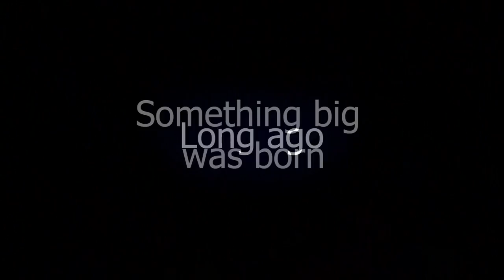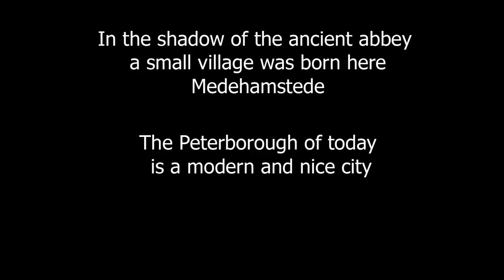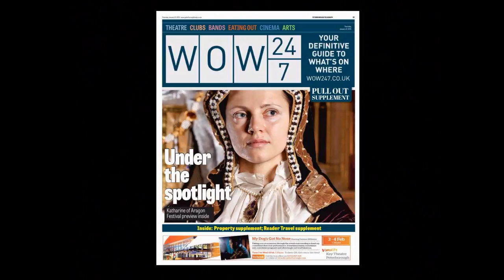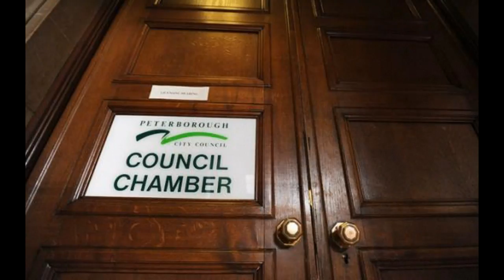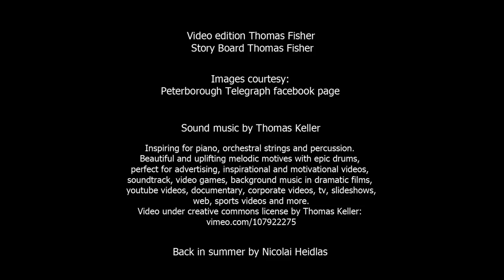Visit Peterborough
For a lovely city of Peterborough

It was from the fortress at Longthorpe that the legendary Legio IX Hispana (Ninth Legion of Spaniards) set out to battle Queen Boudica when her Iceni tribe rose in revolt against the Romans in 61. And it was back to Longthorpe that the legion fled after being ambushed by Boudica, with 80 per cent of its soldiers dead. Its general Quintus Petillius Cerialis realised he would be unable to hold the fort with such diminished manpower, so a smaller stronghold was built inside the original, less than half its size.
The Romans were replaced by the Anglo-Saxons, who spread from Germany during the fifth century, and it is to them that Peterborough owes its direct origins. until 870 when invading Vikings reputedly burnt it to the ground and massacred the monks. It wasn’t refounded again until 97
In the shadow of the abbey, a small village was born, Medehamstede
The first person to chronicle the history of Peterborough, the Benedictine monk Hugh Candidus, wrote during the 12th century that it was “built in a fair spot, and a goodly, because on the one side it is rich in fenland, and in goodly waters, and on the other it has the abundance of ploughlands and woodlands with many fertile meads and pastures”.
Henry VIII closed all the monasteries and abbeys in England. Peterborough Abbey was closed in 1539. However in 1541 the abbey church was made a cathedral. Also in 1541 a school called the Kings school was founded.
1536 – Katharine of Aragon, first wife and queen of Henry VIII, is buried in the monastic church.
1587 -Mary Queen of Scots was buried in Peterborough Cathedral
The Peterborough of today is a diverse and ever-growing modern city.

Live the Aragon experience/Katharine of England Project & Catherine of Aragon Project are a nonprofit organization working to promote the city of Peterborough and the figure of Katharine of Aragon, Queen of England.

Video edition Thomas Fisher
Story Board Thomas Fisher

Sound music by Thomas Keller
“Inspiring” for piano, orchestral strings and percussion. Beautiful and uplifting melodic motives with epic drums, perfect for advertising, inspirational and motivational videos, soundtrack, video games, background music in dramatic films, youtube videos, documentary, corporate videos, tv, slideshows, web, sports videos and more.